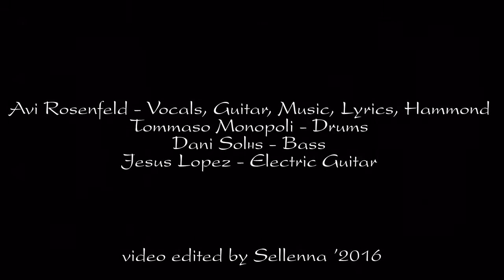Avi Rosenfeld - Dance Of Life And Death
Avi Rosenfeld - Vocals, Guitar, Music, Lyrics, Hammond
Tommaso Monopoli - Drums
Dani Solнs - Bass
Jesus Lopez - Electric Guitar

visual content:  film “TANGO”  Fullscreen, Inc.

Lyrics:
You gotta stand!
you gotta move together slowly
you know you are the one and only
you are the one that holds my hand

you gotta dance
I want to feel your body moving
The flames are burning like a rain - we are together ball and chain
we'll never ever be apart

The queen of angels start to sing
The doors are open you walk in
We take a fast turn to the left - You close your eyes, then I confess
That I just fell inlove with you

You understand!
with every move I feel you closer
with every breath you're my composer
You are the symphony of fate

The holy land
The answer to the universe of
the life and eveything you dream, there on the dance floor your the queen
the stars are falling to your feet

The queen of angels and the kings
will take you down under her wings
A golden arrow from her bow, will fly into your bleeding heart
Then you will fall love with her